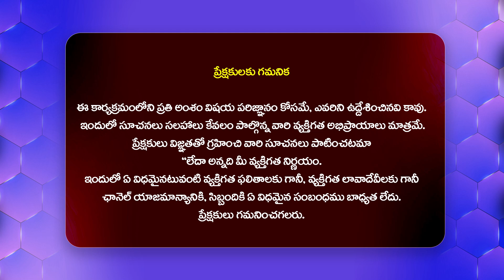LKG విద్యార్థి పై పీఈటి టీచర్ రే*ప్.. || Kamareddy Latest News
Watch : LKG విద్యార్థి పై పీఈటి టీచర్ రే*ప్.. || LKG విద్యార్థి పై పీఈటి టీచర్ రే*ప్.. || Kamareddy Latest News @HittvNewstelugu